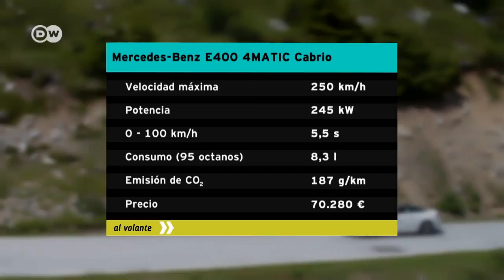En marcha: Mercedes E 400 Cabrio | Al volante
Con el nuevo Clase E Cabrio, doce centímetros más largo y siete centímetros más ancho que su predecesor, Mercedes completa la familia E. La distancia entre ejes aumentó en once centímetros, lo que mejoró el confort, sobre todo en el banco trasero, que, además, puede plegarse en proporción 50:50.